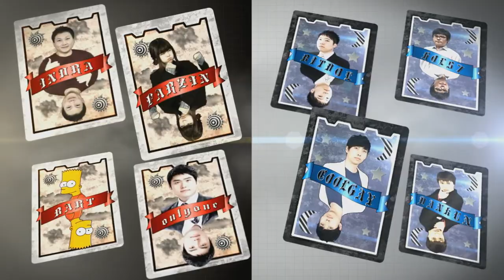매치업 25화 #1